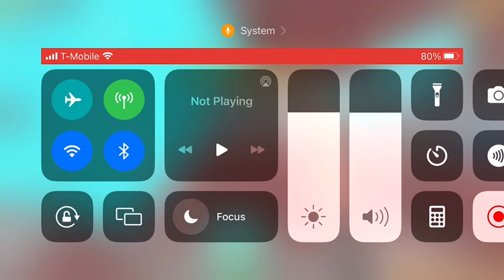pixel gun 3D parallel world campaign